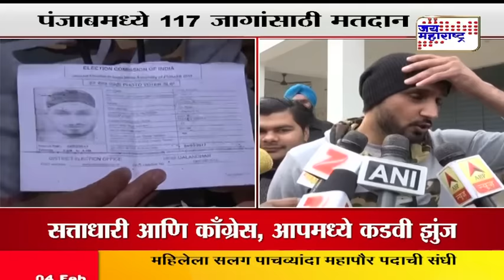Punjab polls: BJP's Hans Raj Hans, cricketer Harbhajan Singh cast their vote in Jalandhar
Singer and politician Hans Raj Hans casted his vote in Jalandhar on Saturday and said BJP-Akali Dal will win and Parkash Singh Badal will become the CM for the sixth time. Meanwhile, Indian cricketer Harbhajan Singh was also seen casting his vote in Jalandhar. Sharing his views about the matter of unemployment in Punjab, he said more industries should be opened in the state.